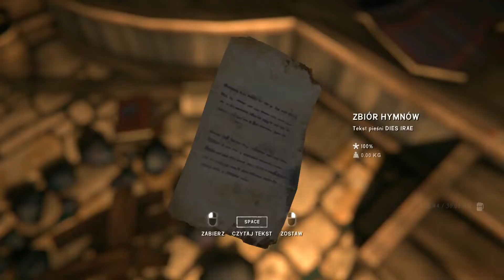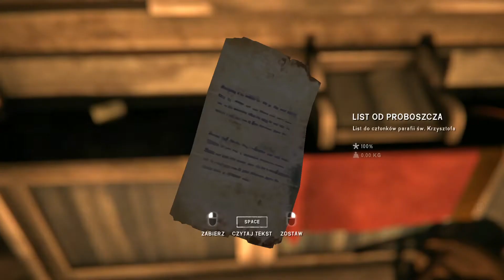Napad na bank [#06]|THE LONG DARK 2022 WINTERMUTE PL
pl tld wintermute thelongdarkpl Szósta część odcinka pierwszego z trybu fabularnego z gry The Long Dark.

0:00 Skarbiec
03:04 Rozmowa
10:52 Podróż do kościoła
15:14 Lily
16:44 Zasadzka
17:09 Skrytka
18:00 Kościół
21:21 W stronę autostrady
25:50 Skrytka
31:02 Jaskinia